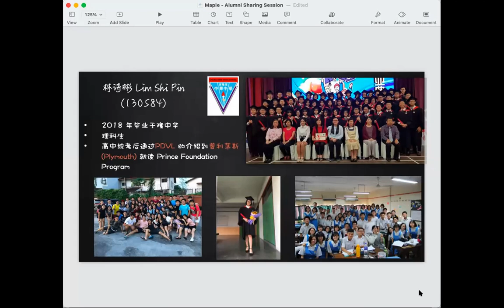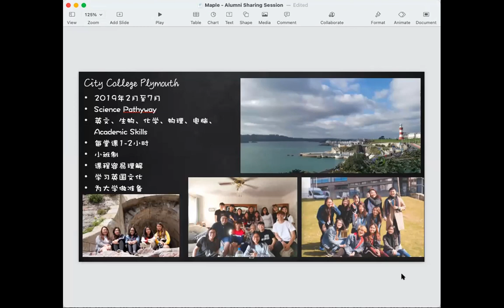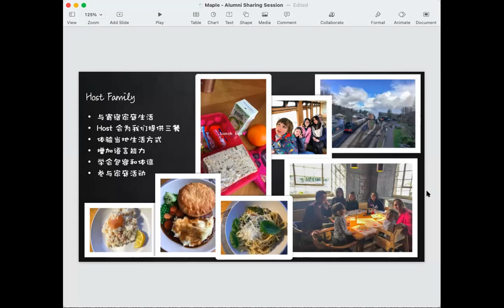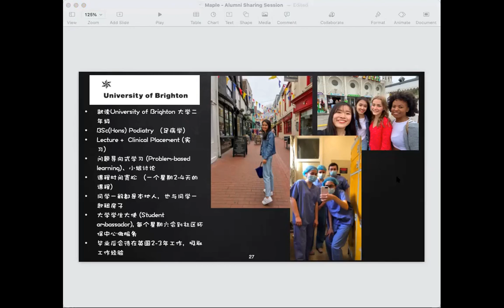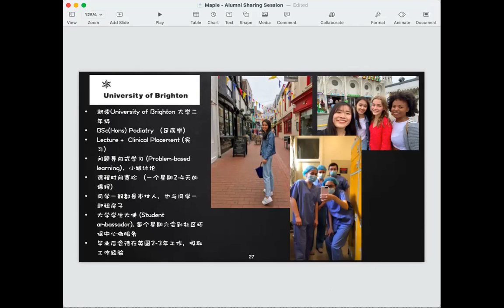Lim Shi Pin from CHKL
2018 - Graduate from Chong Hwa Independent High School
Feb 2019 - The Prince Science Biology Pathway, City College Plymouth
Sept 2019 - BSc (Hons) Podiatry, University of Brighton